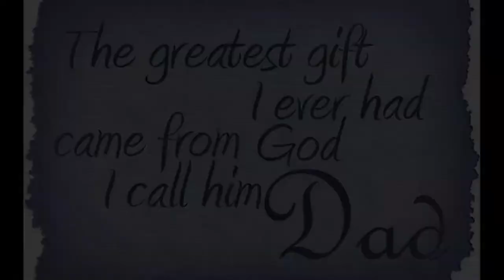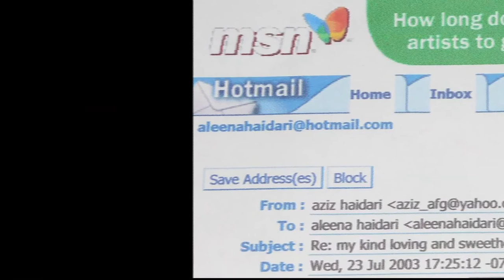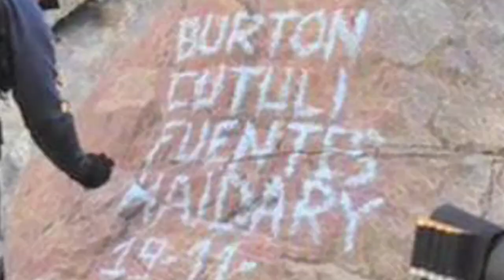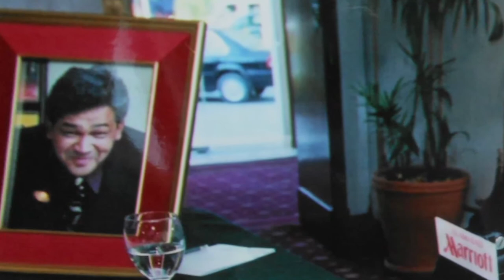We Miss you Our beloved Azizullah Haidari Jan ..07-11-2017